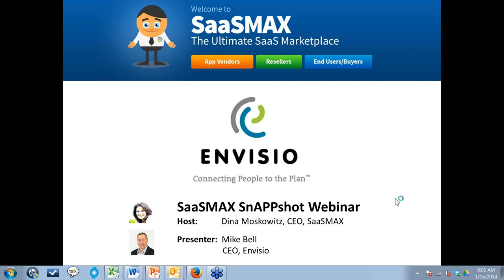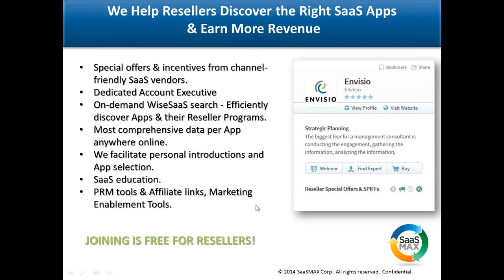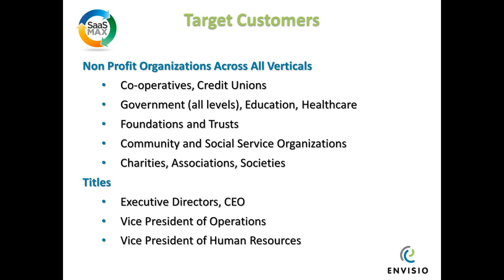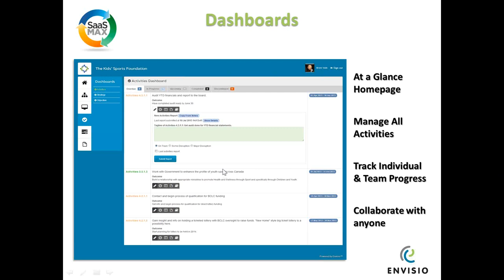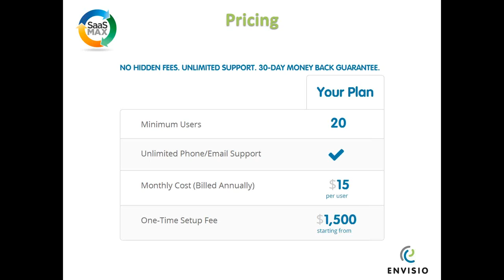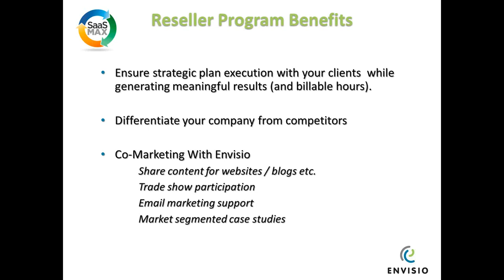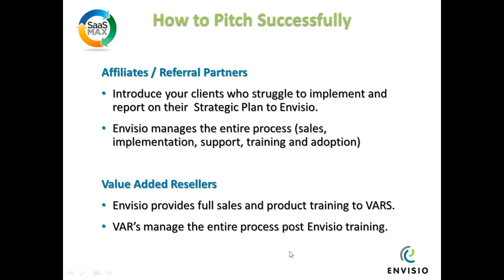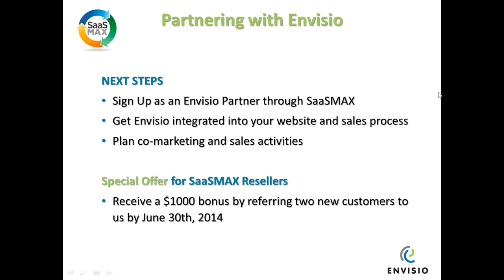2014 01 16 09 02 SnAPPshot Webinar Envisio Strategic Planning